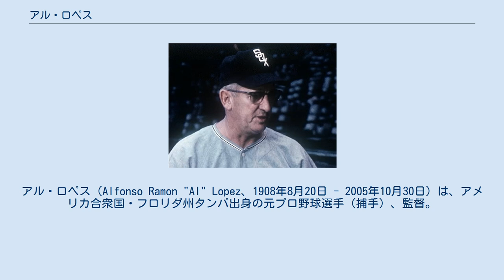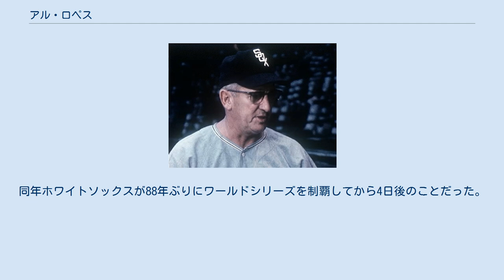アル・ロペス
アル・ロペス（Alfonso Ramon "Al" Lopez、1908年8月20日 - 2005年10月30日）は、アメリカ合衆国・フロリダ州タンパ出身の元プロ野球選手（捕手）、監督。
右投右打。
1977年に監督としてアメリカ野球殿堂入りを果たしている。
 1924年に地元タンパにあった野球チームで野球を始める。
1927年にサウスイースタンリーグのジャクソンビル球団からロビンズに入団、翌1928年に3試合出場したが、本格的にロビンズの正捕手となったのは1930年シーズンからのことである。
この年は128試合に出場し打率.309の成績を収めた。
また1933年には打率.301をマークし同年のオールスターゲームに出場、また最優秀選手候補の一人にもなった。
 1935年までブルックリンに在籍した後はボストン・ビーズ（現アトランタ・ブレーブス）にトレードされる。
また1940年にはピッツバーグ・パイレーツにトレードされ、1947年にクリーブランド・インディアンスで引退するまで実働で19年間選手を続けた。
選手時代には目立った活躍はなかったものの、捕手としての通算1918試合の出場は当時メジャーの最多記録であった。
 ロペスは1951年にインディアンスの監督に就任し、初年度から93勝61敗の戦績を上げる。
当時インディアンスは1940年代後半からずっとアメリカンリーグの上位につけていたものの、ケーシー・ステンゲル率いるニューヨーク・ヤンキースがずっとリーグを連覇していた時代で、なかなかヤンキースを追い越せないシーズンが続いた。
しかし1954年にアーリー・ウィン、マイク・ガルシア、ボブ・レモン、ボブ・フェラー、ハル・ニューハウザーらを擁する強力な投手陣と、ラリー・ドビー、アル・ローゼンらの活躍でシーズン111勝を挙げ、ついにヤンキースの連覇を止める。
しかしワールドシリーズではニューヨーク・ジャイアンツを相手に攻撃陣が沈黙、0勝4敗で敗退した。
 その後1957年からはシカゴ・ホワイトソックスを指揮する。
この頃のホワイトソックスも勝ち越しはするものの、ヤンキース、インディアンスに毎年10ゲーム以上離されるシーズンが続いていた。
ロペスは今度はルイス・アパリシオとネリー・フォックスのニ遊間に代表される固い守りのチームを作り上げ、就任3年目の1959年に94勝でホワイトソックスをリーグ制覇に導く。
1949年から1964年までの間のアメリカンリーグにおいて、ヤンキース以外のチームがアメリカンリーグを制したのはこの2回だけである。
 ロペスがフルシーズンの采配を振ったのは1965年シーズンまでで、この年を最後に一度監督を勇退する。
その後1968年途中と1969年のシーズン当初に1ヶ月ほど指揮をとるものの、同年5月に引退。
それ以降監督を勤めることはなかった。
1951年からの15年間は、負け越したシーズンが一度もないという見事な戦績だった。
 1977年にアメリカ野球殿堂入りし、2005年に生まれ故郷のタンパで97歳で死去。
同年ホワイトソックスが88年ぶりにワールドシリーズを制覇してから4日後のことだった。